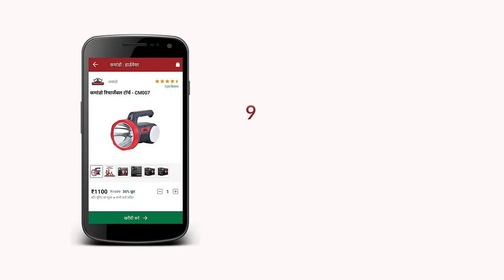टॉर्च है, शानदार जो दे 800 मीटर तक स्पष्ट प्रकाश! Commando torch unboxing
एग्रोस्टार की ओर से पेश है किसानों के लिए खास। इससे हो जाता है, अंधेरे में खेती का हर काम पूरी तरह आसान।

रात में करनी हो खेत की सिंचाई या हो फसल की कटाई जरुर रखें साथ कमांडो रिचार्जेबल एलईडी टॉर्च।

इसमें है 800 मीटर तक फोकस देने की क्षमता वाली सामने की टॉर्च।

आधुनिक तकनीक से बनाई हुई लिथियम आयन की 4000 एमएएच क्षमता वाली बैटरी।

8 घंटे फुल चार्ज करने के बाद साइड लाइट के साथ 6 घंटे और सामने वाली लाइट के साथ 4 घंटे का बैटरी बैकअप देती है।

कमांडो रिचार्जेबल एलईडी टॉर्च से खेती का काम आसान बनाएं!

यह कमांडो टॉर्च भारत में सिर्फ एग्रोस्टार के पास उपलब्ध है, घर बैठे इसकी डिलीवरी पाने के लिए आज ही एग्रोस्टार एप डाउनलोड करके ऑर्डर करें या  ९५०३०९५०३० पर कॉल करें।

 धन्यवाद ।

sabse jyada focus vali torchbaitary vali torch

एक किलो मीटर उजेडाची बॅटरी,कमांडो टॉर्च
शेतकऱ्यांचे फायदे ची बॅटरी
रोही डुक्कर हरण पळवून लावण्यासाठी खास बॅटरी
रान डुक्कर पळवून लावण्याचे देशी जुगाड
हरण पळवून लावण्याची तोफ देशी जुगाड
commando torch
agrostar commando torch
LED battery
LED torch
1 kilometer bright focus commando torch

commando torch kitne ka hai commando torch kitne ki aati hai